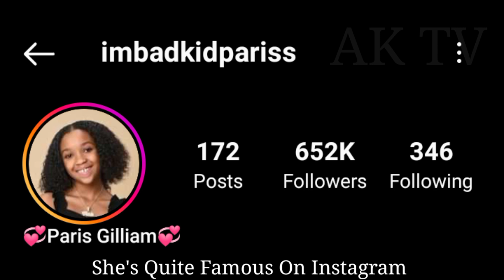Bad Kid Paris lifestyle (Paris Gilliam) Biography, Boyfriend, Age, Net Worth, Hobbies, Facts 2023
YouTube star known for her imbadkidpariss channel, which includes challenges, vlogs and Q&As. Her "BAD KID PARIS Q&A MUKBANG WITH MOM AND DAD" video from February of 2021 has received over 700 thousand views.